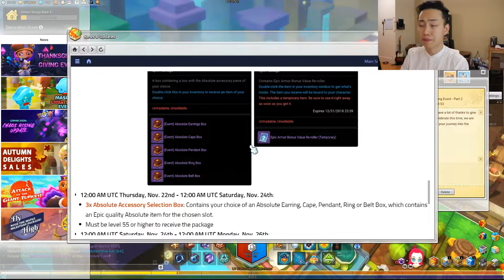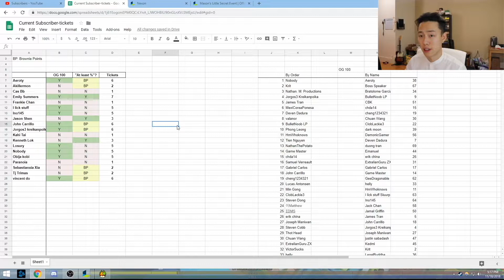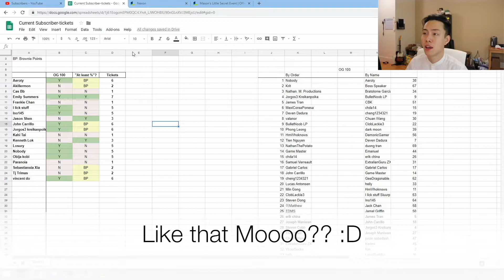[Maplestory 2] Mumu's PSA/Giveaway Update/Guild Invite/Future Guides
GET YOUR TREE STUFF.
After you finish your fertility bonding sessions with the Maple Tree in Queenstown, you may admire it and claim the goodies. Make sure to check news on the Nexon page, so you don't miss stuff like I did last week.

We are still recruiting for F.4. We've been practicing Cdev and working on leveling our guild. If you're looking for a group of (NA-West) Maplers to bond and slay some adorable bosses with, then dm on Discord: Mumu#8174 We'll be designing Guild outfits and preparing for Papulatus.

Lastly, from here on out, I will be making guides for the beginner level as well as new found knowledge, tech, strategies, etc. With the game being this new, I still consider this game in the exploration and experimentation stage, but from my perspective, MS2 is segregated into 2 groups: the experienced people who went through the motions of grinding to 50, doing all the basic normal dungeons, cheesing 1500 for FD, etc. and newbs. The fresh players don't have much to base whether or not their journey to higher levels is correct or not (not to say there is an absolute way to play to end game content). Current state of World chat and information being past are implicitly establishing the premise that buying FD is "mandatory" or is the only Hard Dungeon that should be done. The "Elite" players "understand" the evolving choices the maple community "decides" as a whole and the newer players take their word as holy scripture. I'm not saying that anyone is at fault. I am simply pointing out that we aren't nurturing our newer players and building a community, hence I'll be releasing a newb friendly series, but still continue my exploration, theory-crafting, and stat analysis for everyone else.

If I don't see ya when I see ya, Happy Thanksgiving everyone :)